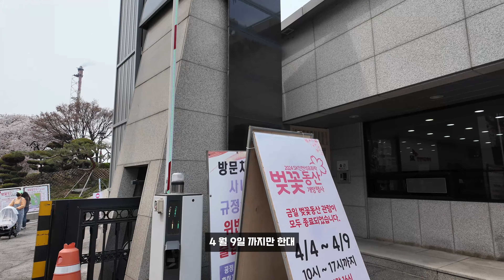5년만에 개방한 인천 최고의 벚꽃 명소 "SK 인천석유화학"ㅣ일상 vlog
코로나 시기에 폐쇄 했지만, 24년 5년만에 일반인에게 개방하게 된
인천의 최대 벚꽃동산 명소!!

인천 SK 석유화학 에 다녀왔습니다